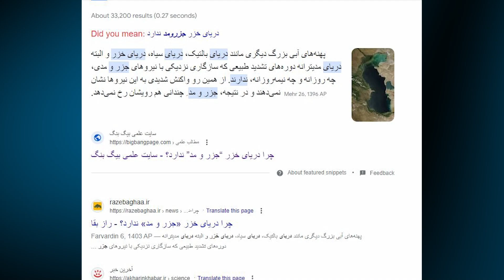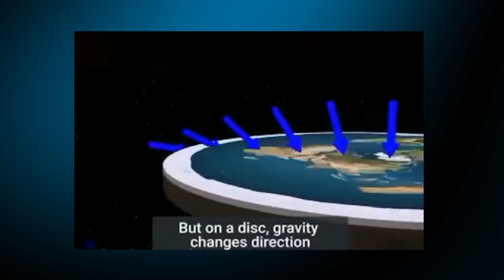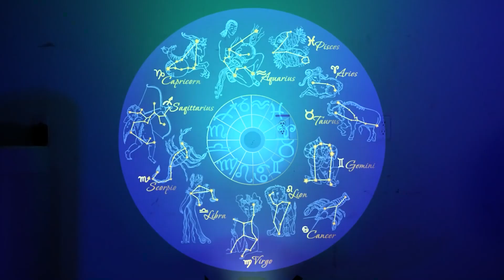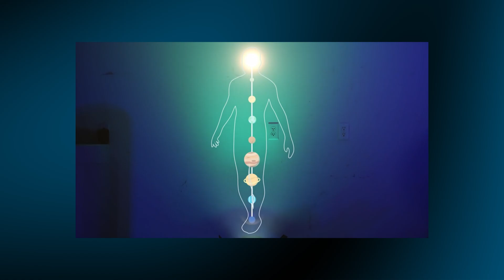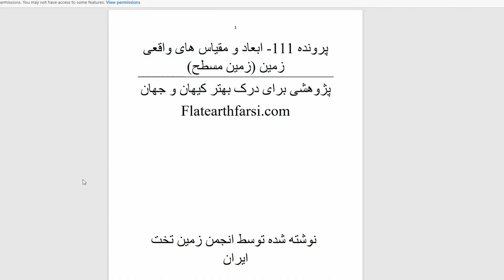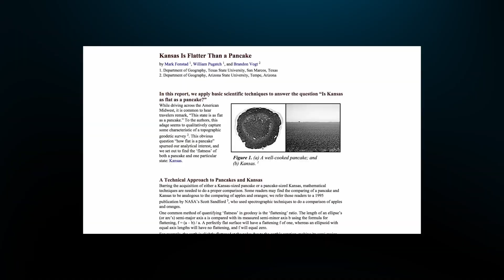❌مدگل راست میگه زمین تخته؟❌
آیا واقعاً زمین تخت است؟ این ویدیو به بررسی یکی از بحث‌برانگیزترین تئوری‌های تاریخ بشر می‌پردازد. از تاریخچه‌ای کوتاه درباره اعتقاد به زمین تخت گرفته تا نقدهای علمی و مستندات جدید. در این ویدیو، با دلایل و شواهدی که طرفداران و مخالفان این تئوری ارائه می‌دهند آشنا می‌شوید. آیا این یک توهم است یا واقعیتی که نادیده گرفته شده؟ نظرات خود را در کامنت‌ها با ما به اشتراک بگذارید و فراموش نکنید که برای دیدن ویدیوهای بیشتر مشترک شوید!

 1. زمین تخت
 2. تئوری زمین تخت
 3. زمین گرد یا تخت
 4. تاریخچه زمین تخت
 5. شواهد زمین تخت
 6. نظریه‌های علمی
 7. نقد زمین تخت
 8. مستند زمین تخت
 9. نظریات توطئه
 10. دانشمندان و زمین تخت
 11. حقایق علمی
 12. مستندات تاریخی
 13. کره زمین
 14. مناظره زمین تخت
 15. زمین تخت یا گرد؟